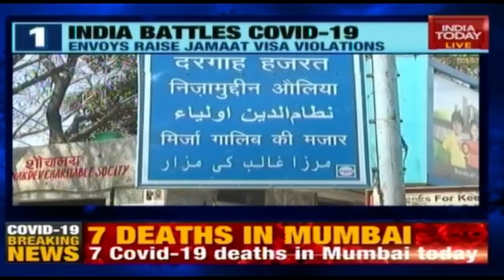India First | Nizamuddin Markaz Head Exhorts To Defy COVID-19 Lockdown, Says Time To Stay In Mosques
The Delhi Police has started its investigation into the audio clipping of a speech purportedly given by Maulana Mohammad Saad Kandhalvi, the head of Nizamuddin Markaz (centre) of the Tablighi Jamaat. In the audio, he can reportedly be heard instructing followers to not abide by government/medical guidelines with regards to the coronavirus outbreak.

Maulana Saad, who has been named as an accused of holding a public gathering in contravention of government guidelines, is reportedly not traceable. The audio clip is in possession of India Today TV in which Maulana Mohammad Saad can be heard saying, "If you think you will die if you assemble in a masjid, let me tell you, there is no better place to die.

It is assumed that thousands of people were inside the Nizamuddin Markaz of the Tablighi Jamaat when this speech was delivered. Saad further can be heard saying, This is not the time when you leave your prayers or meeting people just because doctors are saying. When Allah has given this disease, then no doctor or medicine can save us.